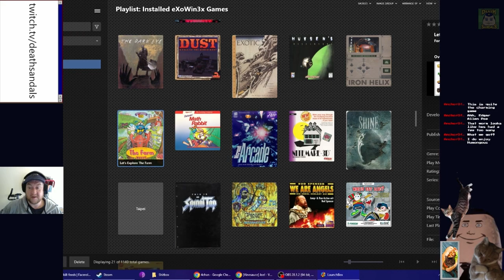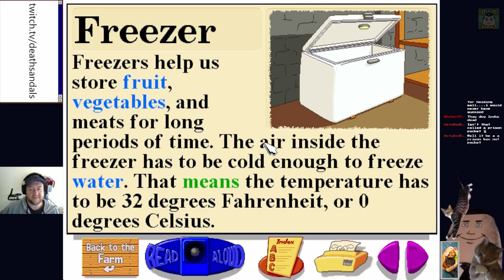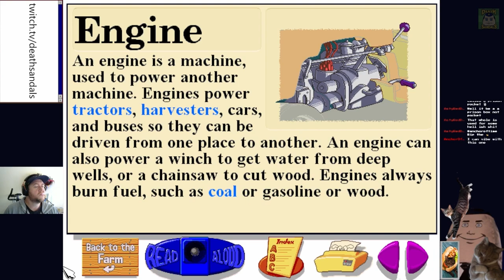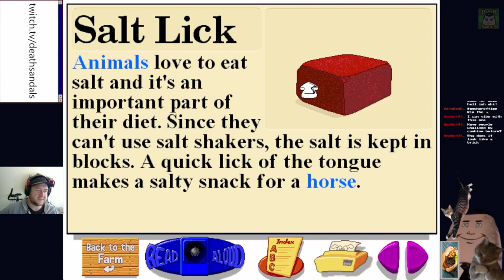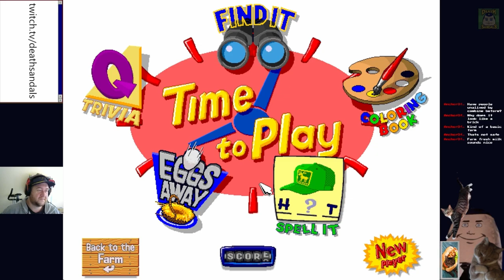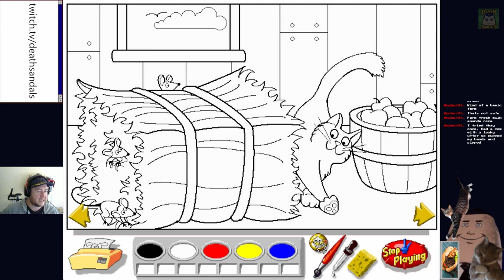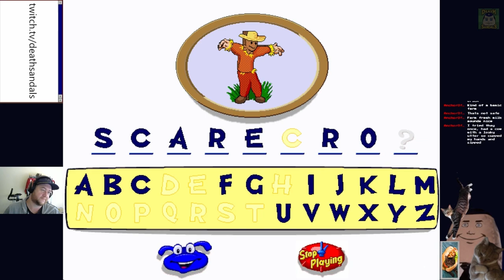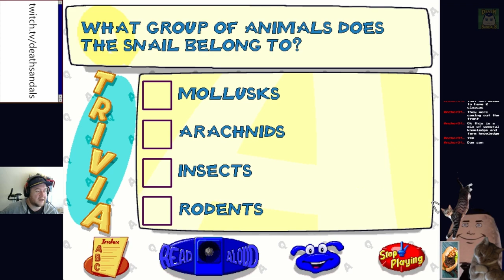Let's Explore the Farm (Windows 3.1): The lesser known Humongous game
I'll bet Buzzy knows nothing about crutching sheep.